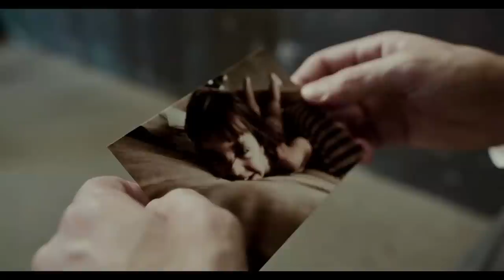Soul contracts ( Edited version)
BOMB MERCH 👇👇
Shirts-

Wish list

Pateron-